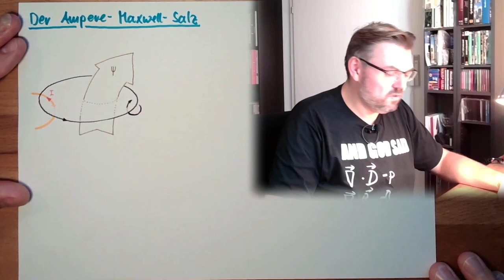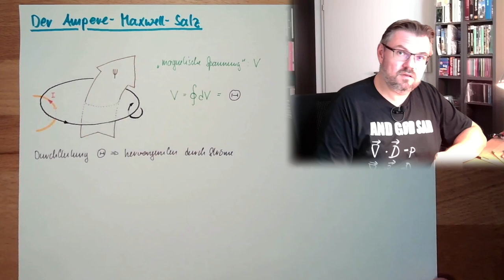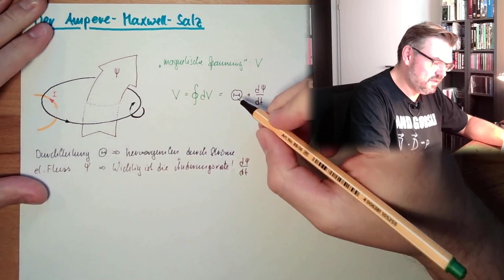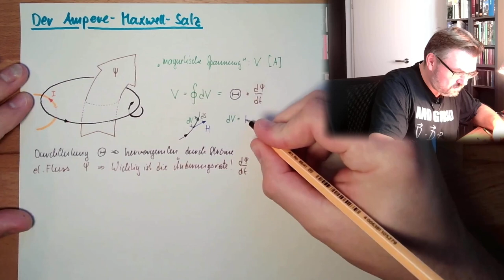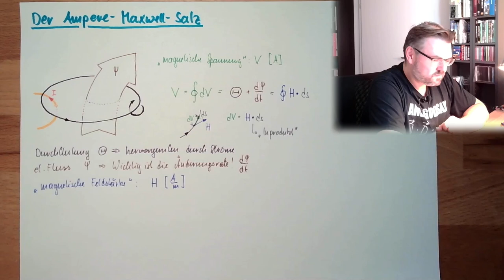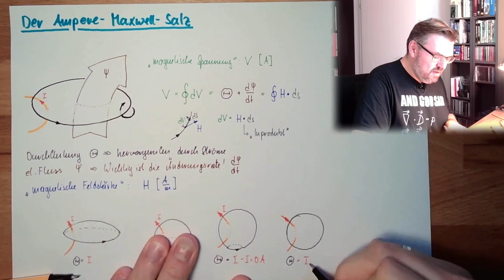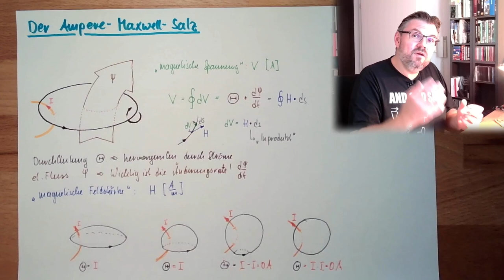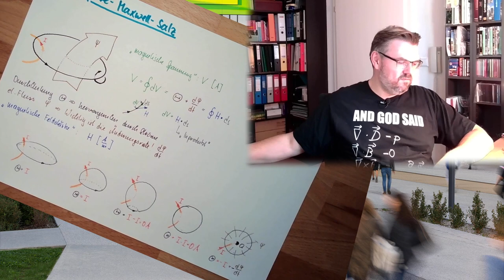MAF 05: Ampere-Maxwell Satz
Wieder eine der vier Maxwellschen Gleichungen: Der Ampere-Maxwell Satz. Was dahinter steckt und warum daraus einerseits die Knotenregel und andererseits das Gesetz von der Erhaltung der elektrischen Ladung folgt wird in dem Video erklärt.